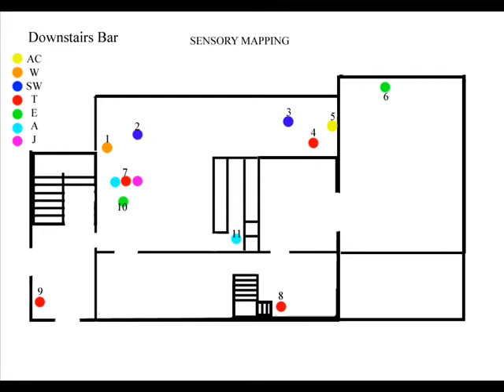from the ghost hunting for beginners DVD SENSORY MAPPING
Taken from the Phantom Fest DVD a beginners guide to ghost hunting. These guys are fantastic and run ghost hunting nights in the uk's most haunted castle, St.Briavels in Gloucestershire.
come and stay for the night in a haunted castle with us and be real life ghostbusters